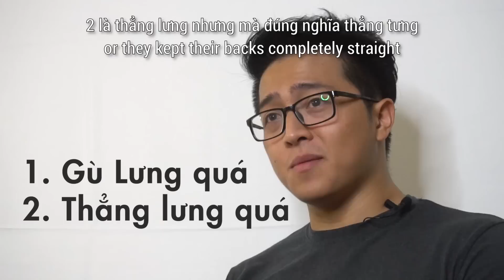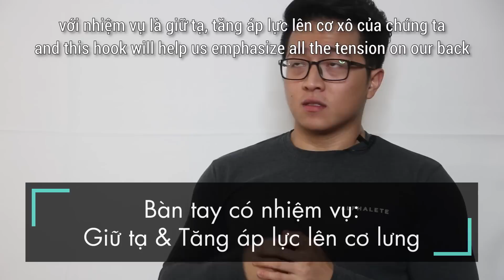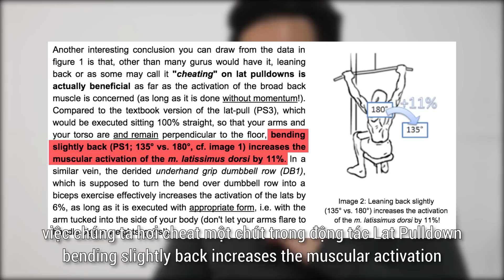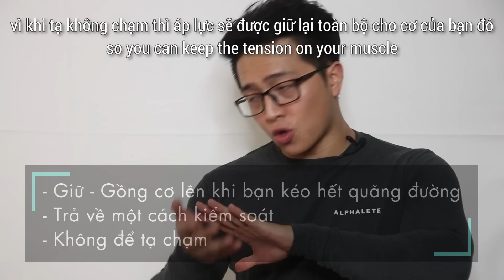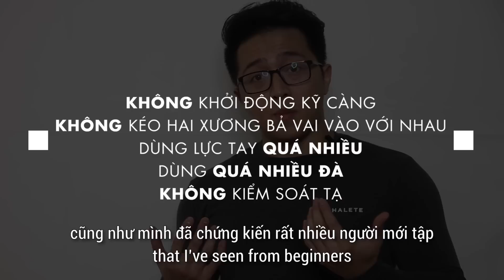5 Lỗi Sai NGHIÊM TRỌNG Khi Tập LƯNG XÔ | An Nguyen Fitness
Ngày nay, các bạn trẻ rất quan tâm đến việc chăm chút cho thể hình của mình. Tuy nhiên, không phải ai cũng biết cách giữ vững tinh thần tập luyện nghiêm ngặt và chế độ dinh dưỡng đúng cách. Đến với channel của An Nguyen Fitness  các bạn  sẽ nhận được những lời khuyên chân thành, những chia sẻ về cách tập, cũng như những cách thức để có chế độ dinh dưỡng hợp lý giúp các bạn vững bước trong việc tập luyện để có một sức khỏe tốt, một thân thể cường tráng.

Giảm Giá 20%: AN20

Code giảm giá 30%: ANF30